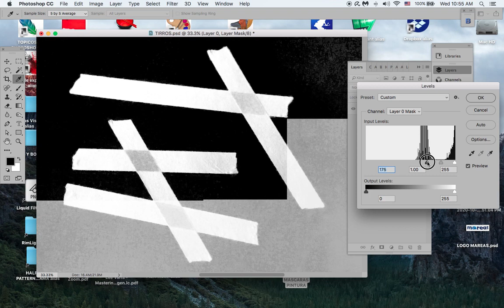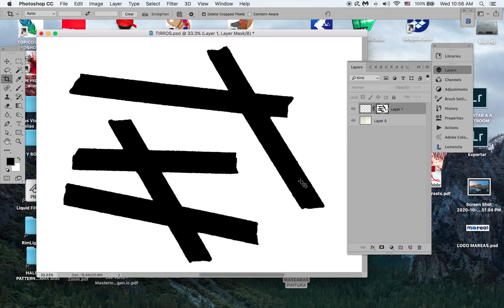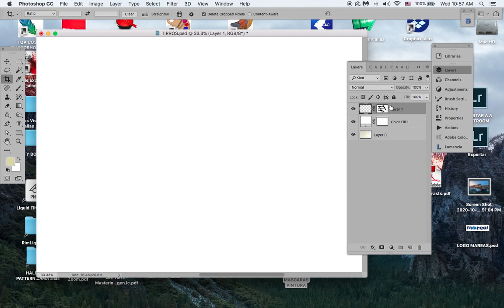PIntar con máscaras de capa I